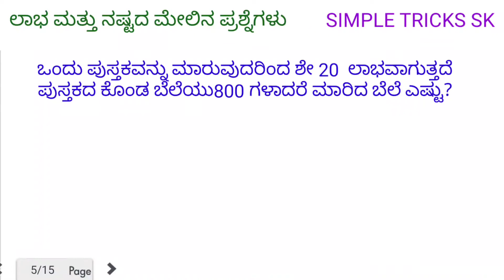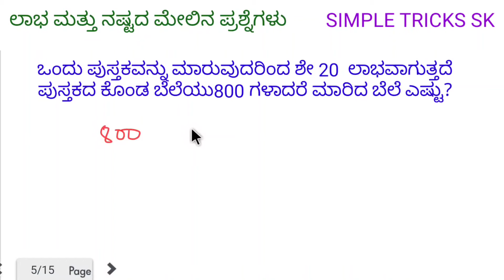ಲಾಭ ಮತ್ತು ನಷ್ಟದ ಮೇಲಿನ ಪ್ರಶ್ನೆಗಳು profit and loss simple questions in Kannada 2022 adarsha vidyalaya